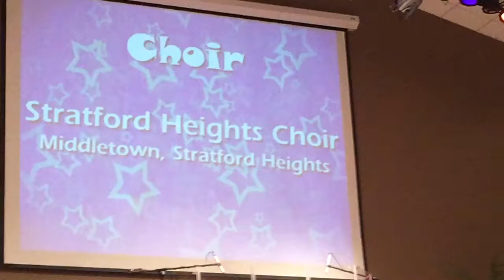2016 Ohio Junior Talent - Stratford Heights Kids Choir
So proud of our kids choir today at the Ohio Junior Talent.  They won 1st Place !!! Thanks to Linda Ingham for all your hard work with the kids!!!